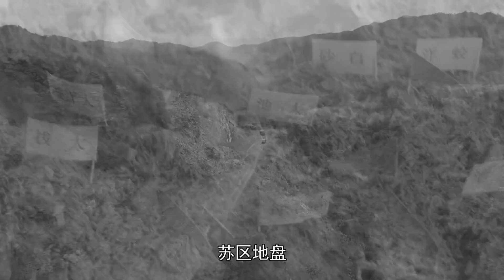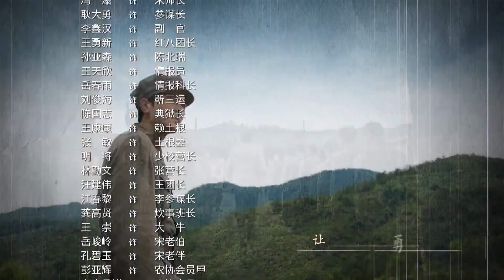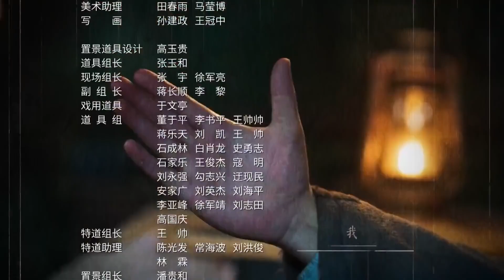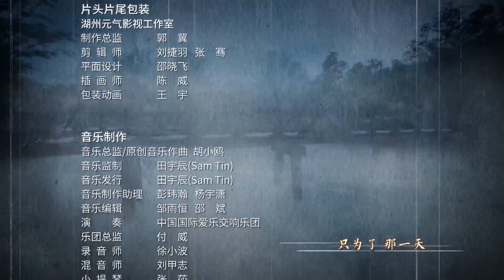出色抗战剧《火烈决战》11 | 豪门大少爷走上革命道路，率领部队与敌人针锋相对的惊险刺激故事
导演：黄文利
主演：张桐、彭冠英、王乐君、潘雨辰、何蓝逗、贾宏伟、侯煜、张鹰、侯长荣、安戈
《火烈决战》讲述了共产党员李化成与地主子弟陈天佑带领的一支草根出身、成份复杂的红军队伍，在战场中屡屡“内讧”、“犯错”、“违纪”，经过“古田会议”精神的洗礼，于绝境中淬火成钢，铸就军魂的故事。